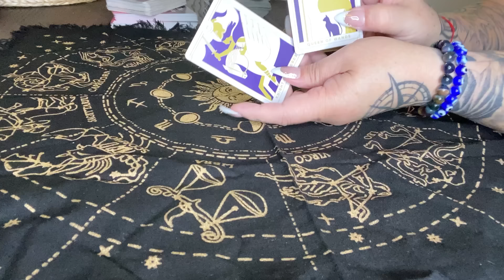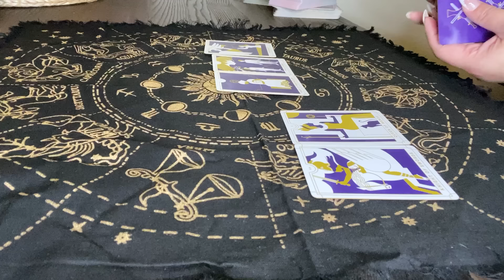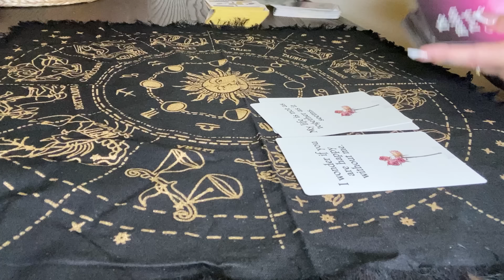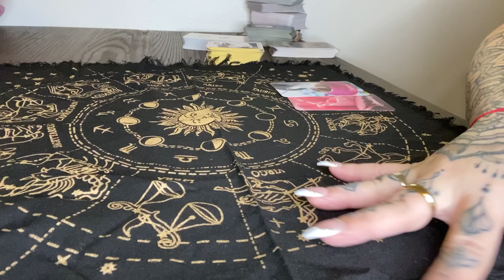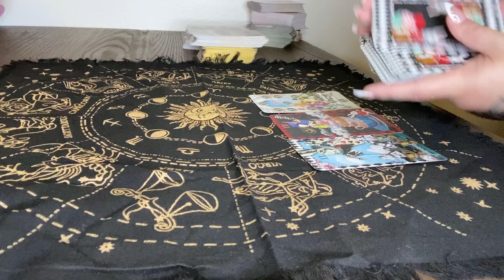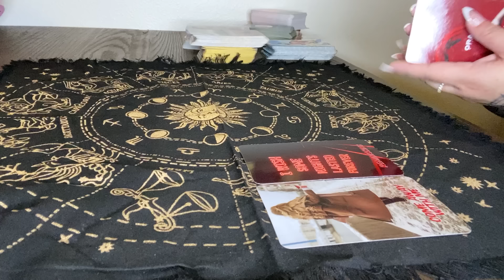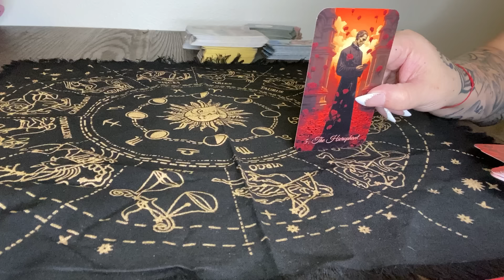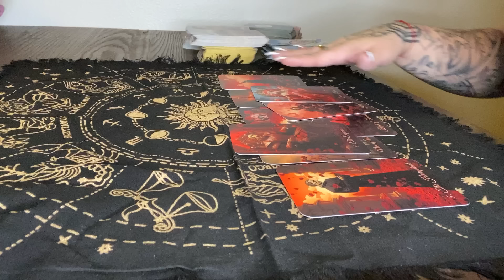*HE IS RISEN! SOMEONE HAS A RUDE AWAKENING & NOW THEY’RE OBSESSED WITH BEING IN UNION*